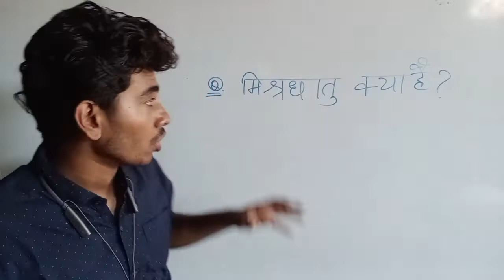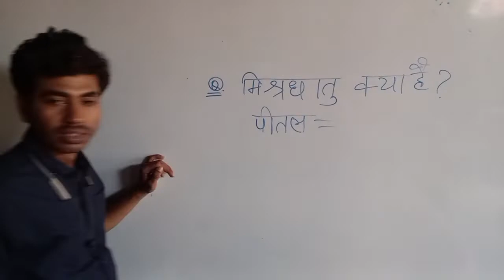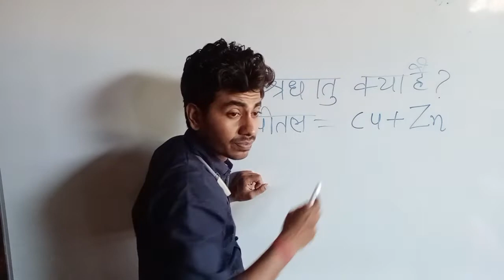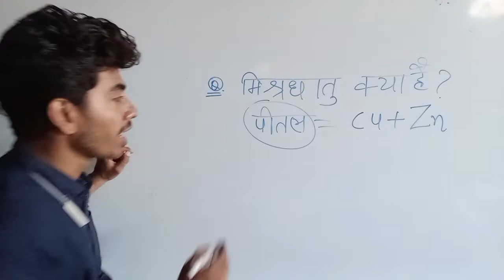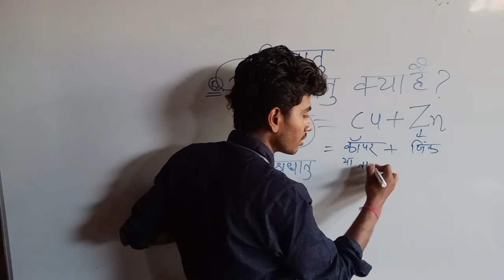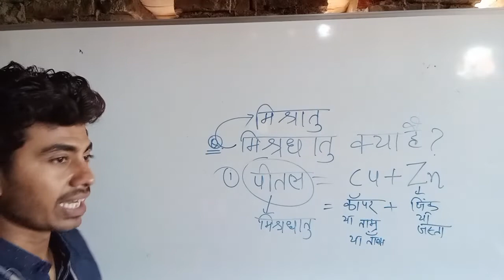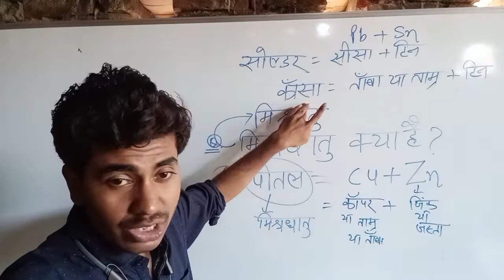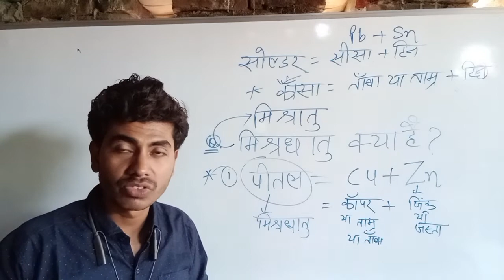मिश्रधातु क्या है?